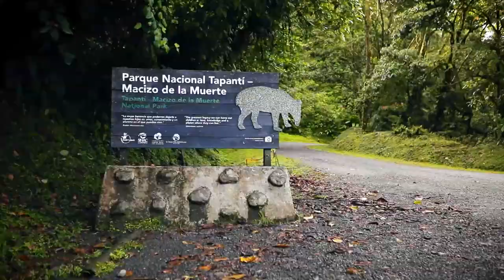Parque Nacional Tapantí Macizo de la Muerte seguirá cerrado